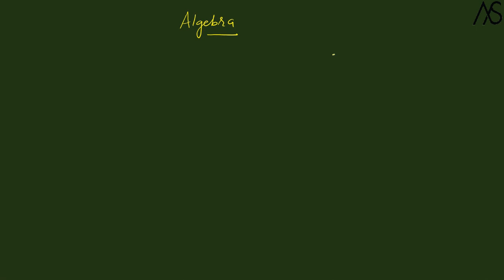Lec 1: Logic and Proof Techniques | B Sc First Year | University of Delhi | Elementary Algebra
Class Notes of the Algebra for B Sc Hons Mathematics First-Year Students (especially University of Delhi)